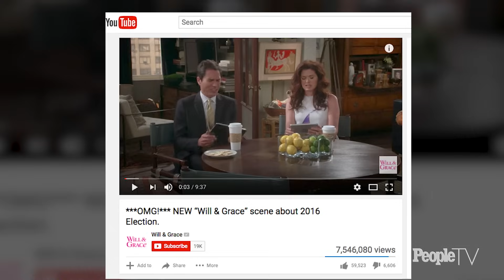'Will & Grace' Reunion ft. Eric McCormack, Sean Hayes, Debra Messing, Megan Mullally | PEOPLE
In 2017, Entertainment Weekly reunited the cast of the beloved sitcom ahead of the show's anticipated revival. Watch the PeopleTV special as creators Max Mutchnick and David Kohan reunite with stars Eric McCormack, Debra Messing, Megan Mullally and Sean Hayes to talk about their favorite moments and how they got back together for another run of the series.